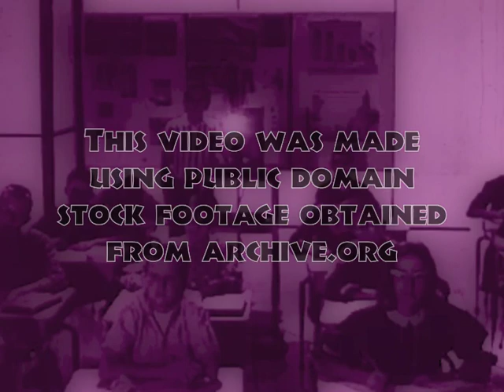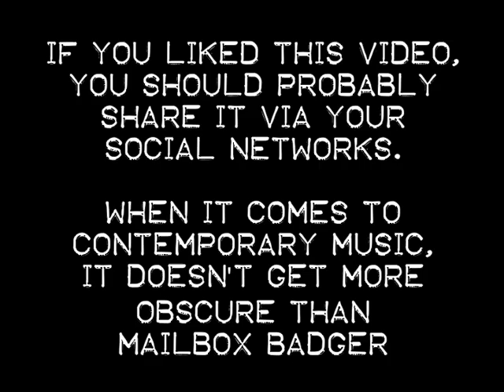Mailbox Badger- "Little Death Dub"-Instrumental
New Song and Video by Noise/Dub/Jazz Instrumental Project Mailbox Badger.

If you enjoyed this video, you should probably consider sharing it on your social networks.

When it comes to contemporary music, it doesn't get more obscure than Mailbox Badger.